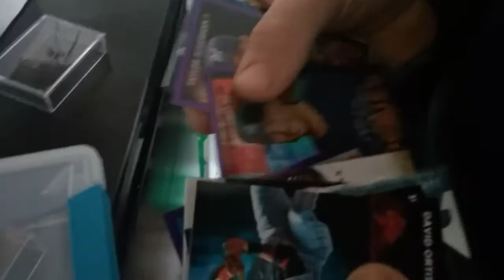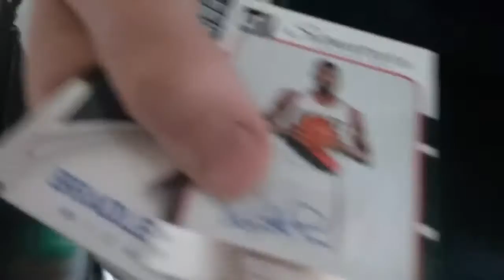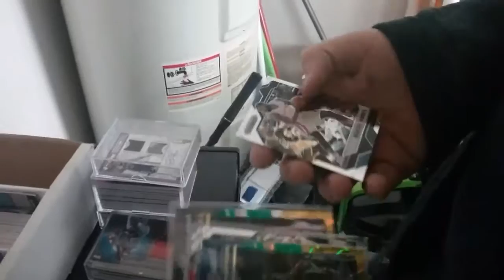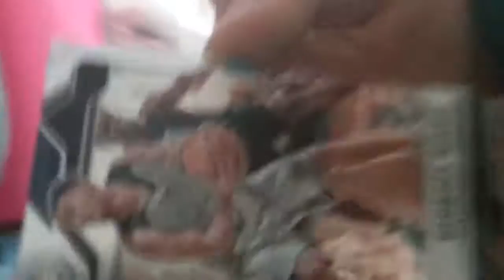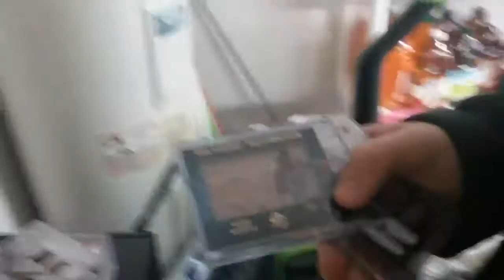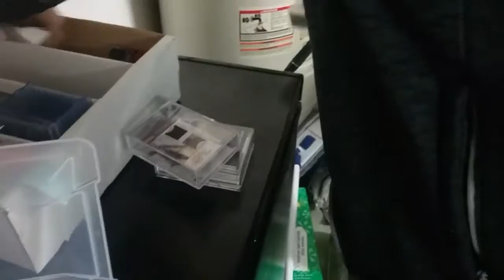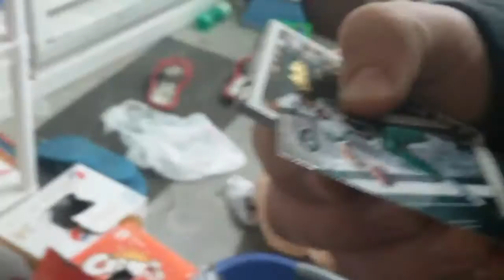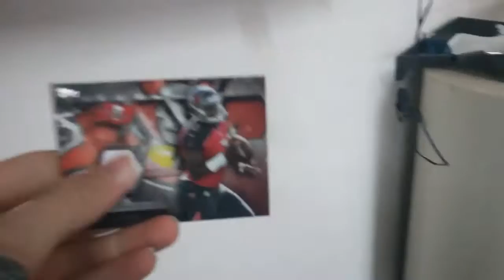the best card collection ever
Game changer